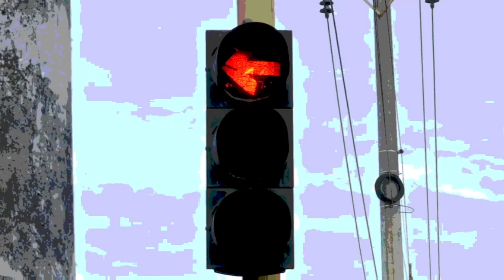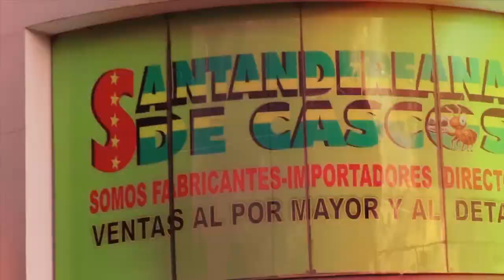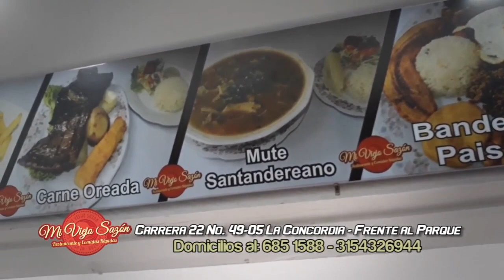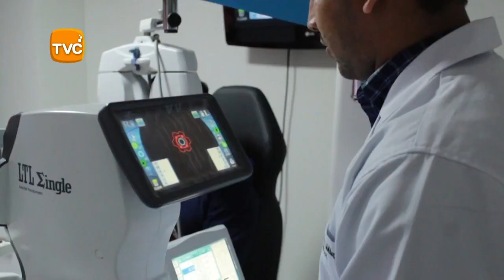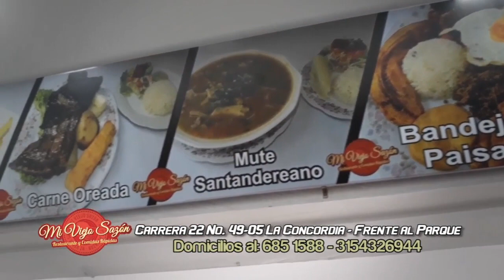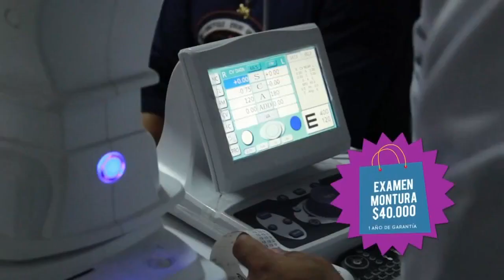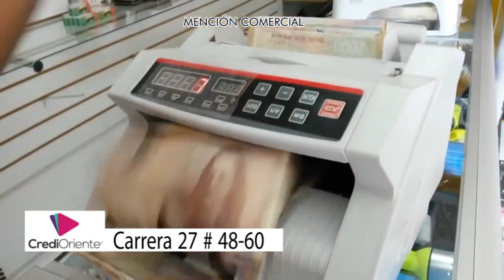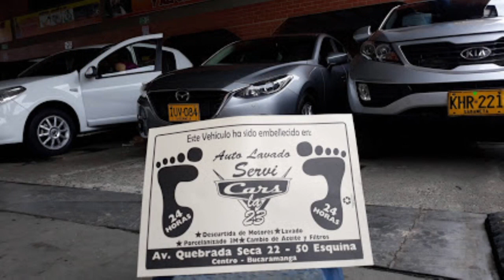Noticias IMPACTO JUEVES 21 de Febrero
01- CUCUTA- Policía de TRANSITO Y TRANSPORTE dió a Conocer el protocolo de instalación de los puestos de control y prevención - Aquí verán las VERDADES sobre RETENES, pruebas de embriaguez (ley 1696 del 2013)

02- DAGUA- Valle del Cauca - Así fue la Captura de un Extorsionista por Parte del GAULA MILITAR- amenazaba a ciudadano con quemarlo junto a su hija - de acuerdo a la información recolectada, se remonta al pasado 1 de febrero en horas de la noche, cuando sujetos armados llegaron a la vivienda de la víctima y la retuvieron por aproximadamente 40 minutos junto a su hija; en ese lapso de tiempo fueron golpeados e intimidados, posteriormente quemaron el medio de transporte del ciudadano, quien desde ese momento hasta la detención del presunto extorsionista, fue amenazado en múltiples ocasiones de muerte si no pagaba el monto exigido.

03- De POPAYÁN, venía Motocicleta de Alto cilindraje,  que Cayó en Puesto de control entre PEREIRA y MANIZALES cargada con 69 Kilos de COCAÍNA, con destino a MEDELLIN

04- SOCORRO- Santander- Comandante Fuerza Aérea Colombiana estará en la ciudad del Socorro, conmemorando 100 años de trabajo de la FUERZA AÉREA en COLOMBIA. La capital Comunera fue la elegida para realizar una revista aérea y un desfile militar,  El 16 de marzo

05- RIONEGRO- Rionegro (Santander), POLICÍA interceptó camión, con 400 kilogramos de carne cabro y 1.115 kilos de queso en mal estado, que eran transportados en cajas de cartón, sin las condiciones fitosanitarias y cadena de frio necesarias para su conservación. La incautación de productos cárnicos y lácteos avaluados en $ 18 millones

06- AGUACHICA- Volcado Camión cargado de Tubos para Alcantarillas- Al parecer Conductor sufrió MICROSUEÑO

07- BUCARAMANGA- en el barrio Ricaurte POLICÍA incautó de 125 kilogramos de carne, transportados en un automóvil sin documentos que certifiquen su legalidad y buen estado para el consumo.

08- SANTA ROSA DE CABAL- Ladrón se lanzó a Río para Evitar ser capturado- Pero hasta allí la Comunidad y la policía lo Acorralaron y lo Capturaron

09- GIRON- menor de 11 años víctima de MATONEO, por ÑERAS y cobardes y ÑEROS que las graban en un colegio oficial de Girón durante varios meses. Padre de familia Denuncia que El pasado 8 de febrero, su hija fue agredida a las afueras de la institución.

10- MEDELLIN- Por INFIEL, su pareja le llevó Serenata en el METRO- De palo en palo - Eres una traicionera, una Linda mariposa que cuando quiere se posa con Cualquiera- La Fufurufa le tiró una Agua, cuando se bajaba del Metro

11-BUCARAMA Este domingo 24 y todos los domingos del año, en el Parque de Los Sueños de La Ciudadela Real de Minas, viviremos la experiencia del ‘Mercadillo Campesino’. Invitamos a los vecinos a disfrutar de la frescura de los productos de nuestra zona rural.

los policías lo persiguieron y le colocaron un comparendo

12- CARTAGENA- Esto les pasa a los que Grabando con Celular Entorpecen Acotación de POLICÍA-  El hombre iba pasando por un control policial y le dijo a un motorizado: “que ya te van a pedir papeles".